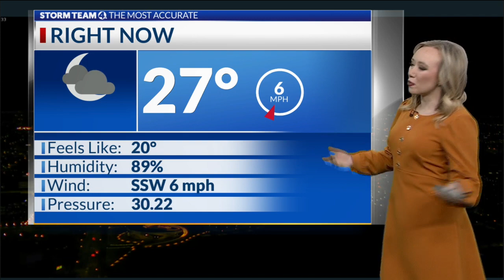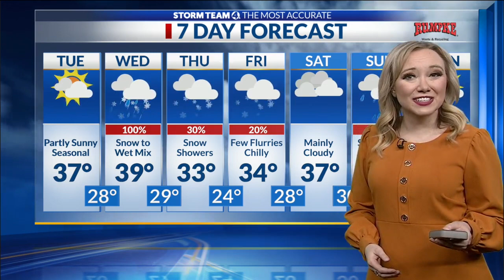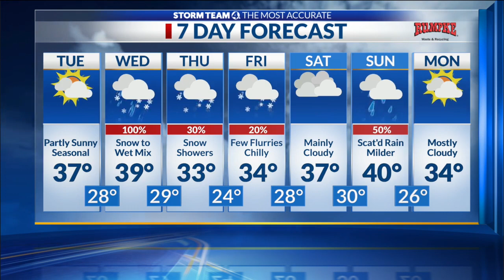NBC4 January 24, 2023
Storm Team 4's meteorologist Liz McGiffin updates the forecast for Central Ohio during NBC4 Today on Tuesday, January 24, 2023.